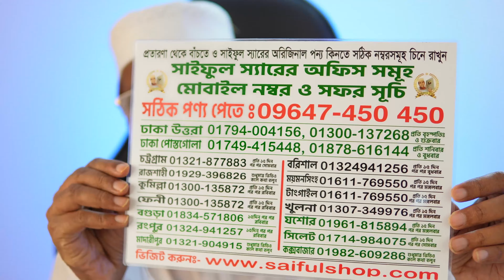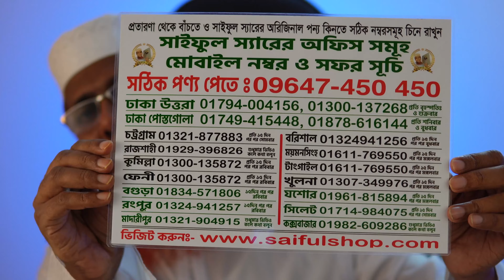আগামী শনিবার আমি থাকবো ঢাকা পোস্তগোলা অফিসে। কল করুনঃ 01878616144, 09647450450 saiful tv saiful sir